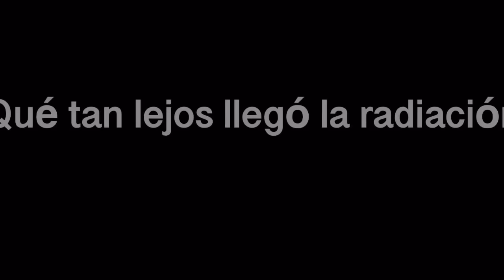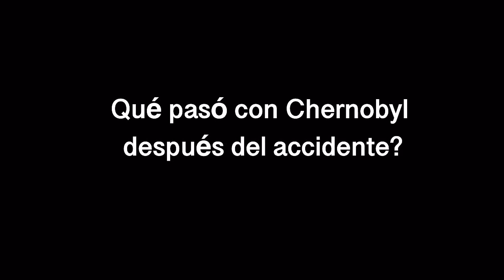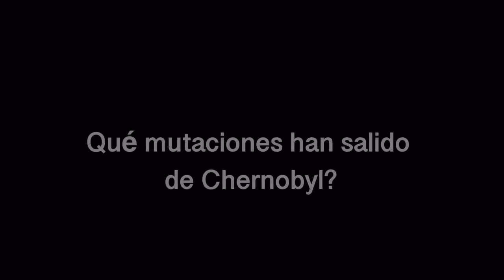Qué pasó en CHERNOBYL? Todo explicado!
Como esta chernobyl en 2021?